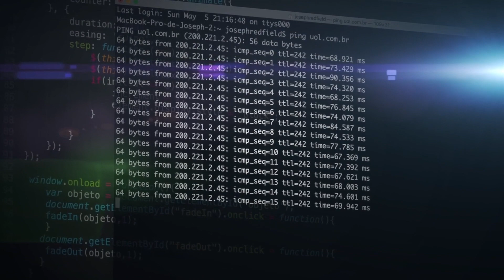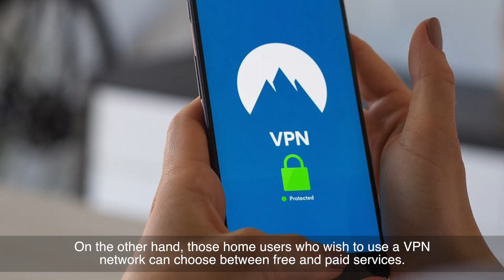What is a VPN and how does it work? - HogarTv producido por Juan Gonzalo Angel Restrepo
VPN es una tecnología de red de ordenadores que permite una extensión segura de la red de área local (LAN) sobre una red pública o no controlada como Internet. Permite que el ordenador en la red envíe y reciba datos sobre redes compartidas o públicas como si fuera una red privada con toda la funcionalidad, seguridad y políticas de gestión de una red privada. Esto se realiza estableciendo una conexión virtual punto a punto mediante el uso de conexiones dedicadas, cifrado o la combinación de ambos métodos.